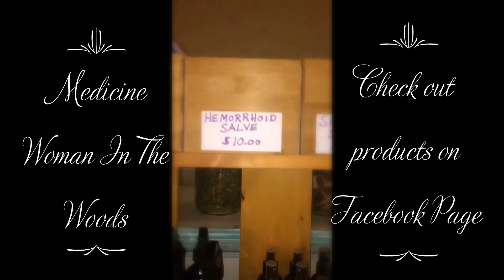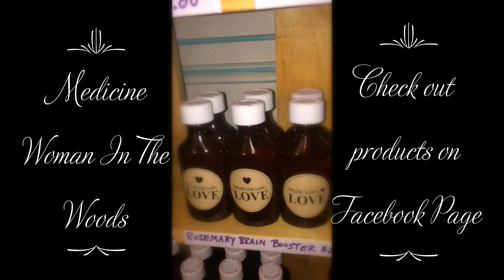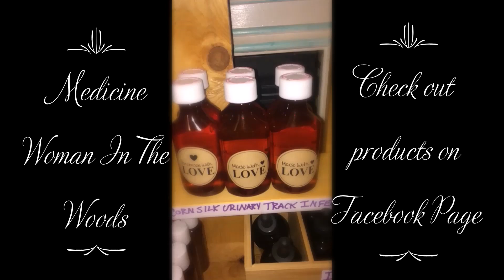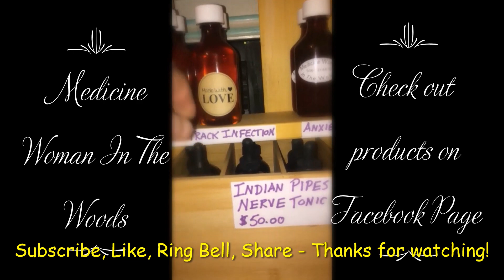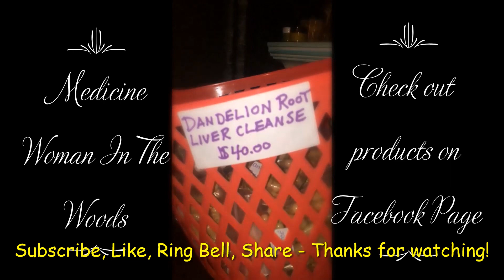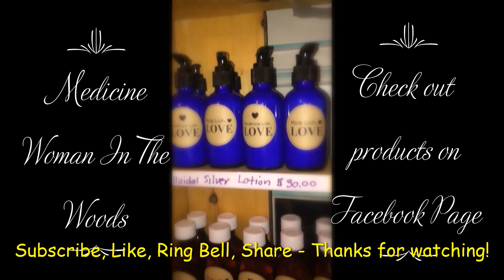Medicine Woman in The Woods Products: SUBSCRIBE✅, LIKE👍, RING BELL🔔, SHARE - THANKS!! 💖💖💖